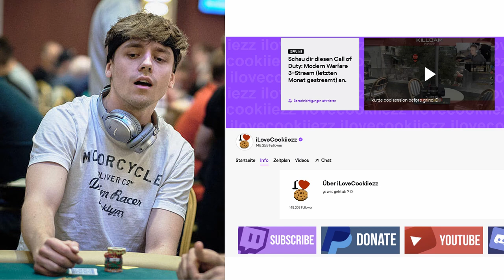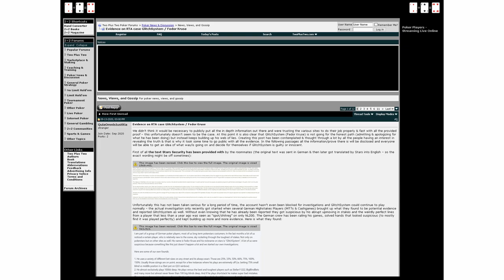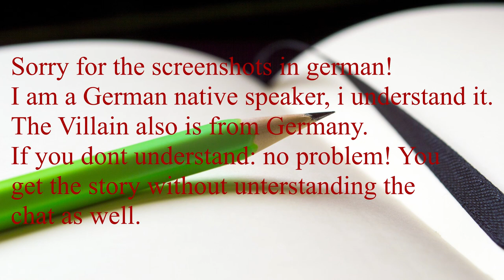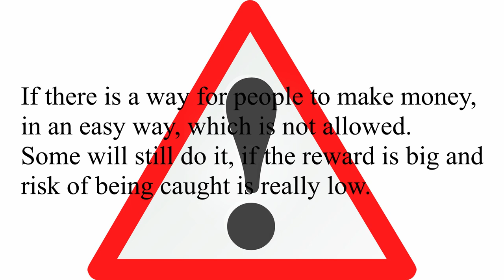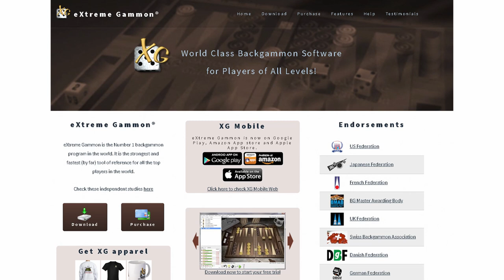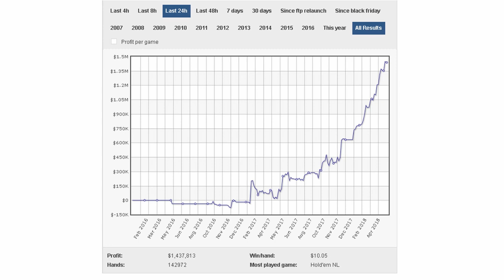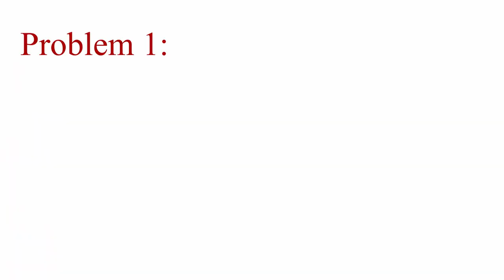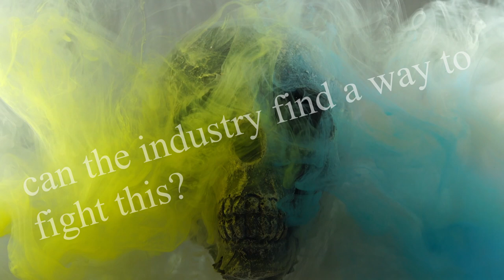Poker pro caught cheating using real time solver: Is this the end of online poker as we love?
High stakes Pokerpro Fedor Kruse is  accused of using real time solvers.
I will comment on this story.
In addition to that I will also discuss the influence solver will have on the Online poker world as a whole.

BTC
3LxRMXPdTEhJkTA73G5G18Fvhsn7cyzxd1

ETH
0x2D289d8141887b3E0425A032F16d5EEA69f97499

LTC
MRjM3x6yWDjkamKqiJ6rDEhPjFMZ6KHGSG

ERC20 Token
0x2D289d8141887b3E0425A032F16d5EEA69f97499